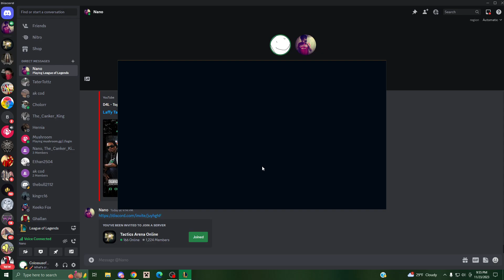League of Legends - Quickplay as Garen vs Garen 43,000 damage victory!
Welcome to another League game with xXSupremeFlamethrowerXx and Nano_mcewan(Mike).